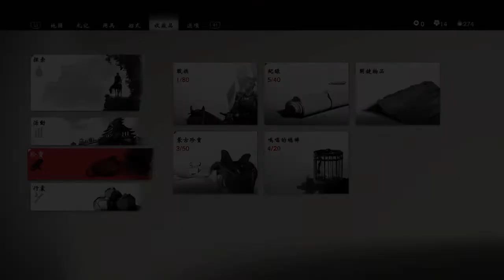對馬戰鬼01 - 有明燈塔。復仇（政子夫人）日文配音版 Ghost of Tsushima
有點太老了不然應該吃得下